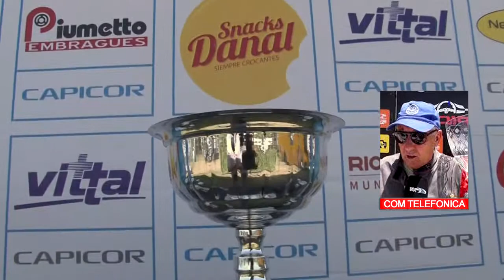ALBERTO CUERVO TURISMO HISTÓRICO EN RIO CUARTO GANÉ UNA MUY LINDA FINAL